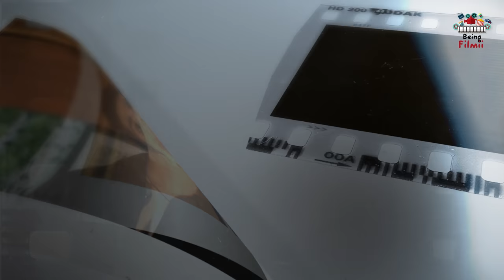Audition Call | Being Filmii | Hindi Short Film 2018 | Full HD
Audition call !  By Being Filmii
Hindi Short Film - Full HD

Being Filmii presents
A Flashpointcreatives Film
"Audition call"